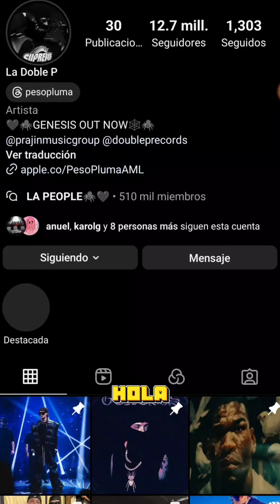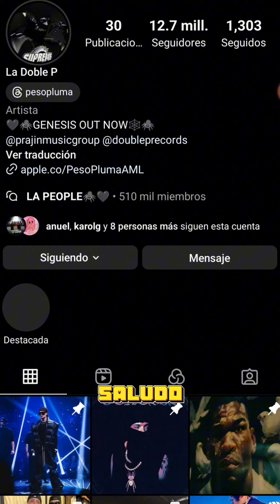Reacción 🚨 Peso Pluma🇲🇽 pone foto de Nicki Nicole 🇦🇷 con forma de Jesucristo en el Arbolito 🎄😱❤️